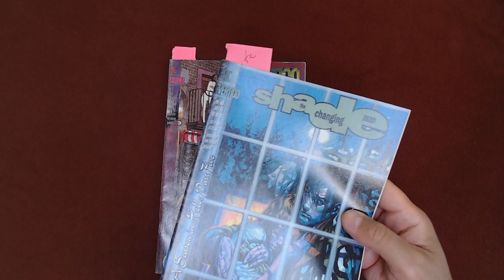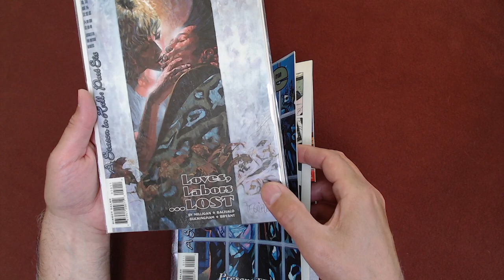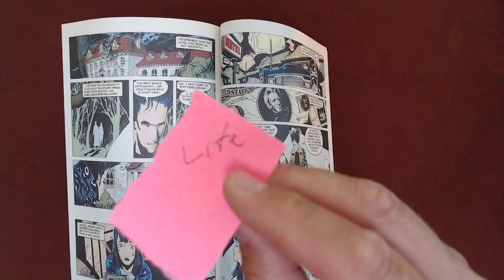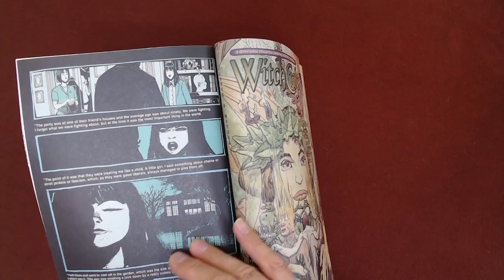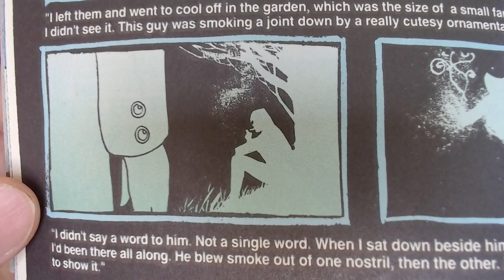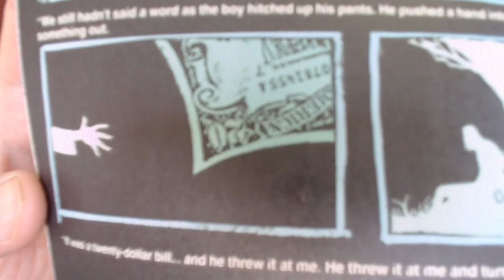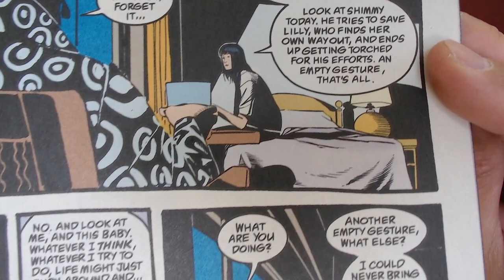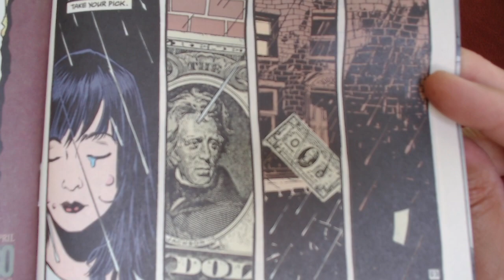Reading Comic Books: Shade, the Changing Man #49, Milligan & Bachalo, Vertigo/DC Comics, 1994 [ASMR]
Full Live Stream: Reading Comic Books: Shade the Changing Man, Trouble with Girls, Boris Karloff, Marvel & DC Comics

***CRYPTO***
▶️ As well as Cryptocurrencies:
Bitcoin (BTC): 1Peam3sbV9EGAHr8mwUvrxrX8kToDz7eTE
Bitcoin Cash (BCH): 18KjJ4frBPkXcUrL2Fuesd7CFdvCY4q9wi
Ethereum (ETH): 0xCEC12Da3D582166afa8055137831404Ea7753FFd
Ethereum Classic (ETC): 0x348E8b9C0e7d71c32fB2a70DcABCB890b979441c
Litecoin (LTC): LLak2kfmtqoiQ5X4zhdFpwMvkDNPa4UhGA
Dash (DSH): XmHxibwbUW9MRu2b1oHSrL951yoMU6XPEN
ZCash (ZEC): t1S6G8gqmt6rWjh3XAyAkRLZSm9Fro93kAd
Doge (DOGE): D83vU3XP1SLogT5eC7tNNNVzw4fiRMFhog

Peace.

chycho

Peace,

chycho